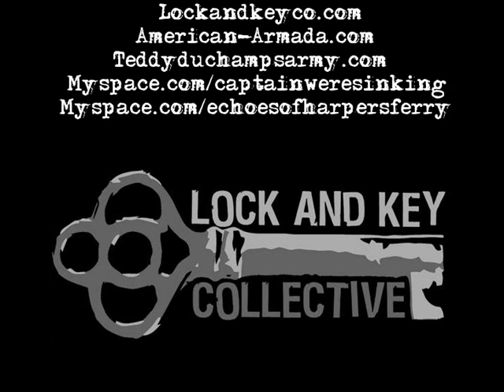Lock And Key Collective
A video I made, promoting Lock And Key Collective

Lockandkeyco.com
Myspace.com/lockandkeyco

The song playing is "Like The Gun in Mary Lou's Handbag" by Captain, We're Sinking